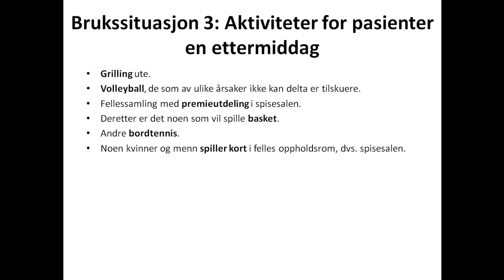SiV-Skjerve brukersituasjon-S3-aktiviteter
Situasjon 3: Aktiviteter for pasienter en

ettermiddag